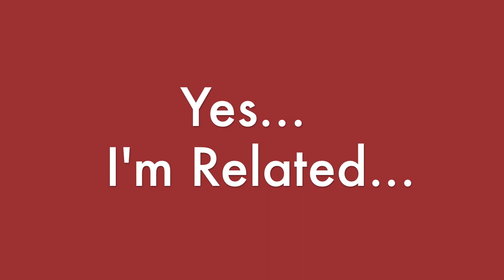Weird Noises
My brothers make some weird noises/gestures...we even got my dad, "Santa Claus" to make some weird noises/gestures too. SO EMBARRASSING.